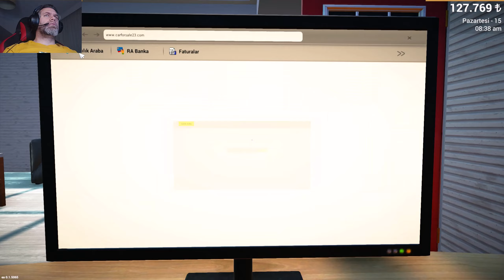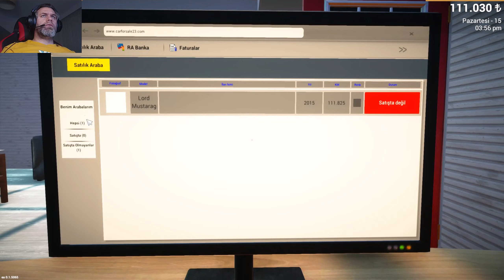Kim Kimi Koparıyor Kendi Payına | Car For Sale Bölüm 10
Kumarda parayı iki katına çıkarıyorum.
Yorum ve beğenilerinizle bize destek olmayı unutmayın 😊 Videoyu arkadaşlarınızla paylaşmayı unutmayın 😊 Hepinize teşekkürler. İzlemenin keyfini çıkarın...

Donanım & Ekipmanlarım :
Intel i7 13700
Msi pro gaming anakart
Gskill 4000Mhz 32 Gb Ram
Geforce Rtx 3070
Rampage Helios C2 Sıvı Soğutucu
6tb hdd
32" monster 1ms 165hz monitor
24" aoc monitör
Asus tuf klavye
Logitech g502 mouse
Razer kraken tournament 2 kulaklık
Boya m1 mikrofon
Logitech g29
Hidrolik el freni
Logitech f310 gamepad
Samsung dash board tablet
Lenovo dash board tablet